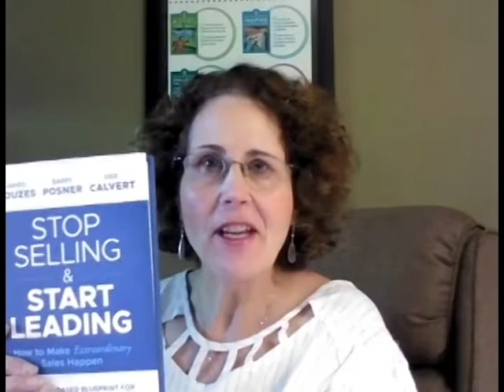Confidence Counts!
Based on resarch with 530 B2B buyers + personal-best stories from over 500 sellers… This series gives you new insights and a beahvioral blueprint for selling. In this video: : The Importance of Confidence in Sales Extends to Your Buyers, Too